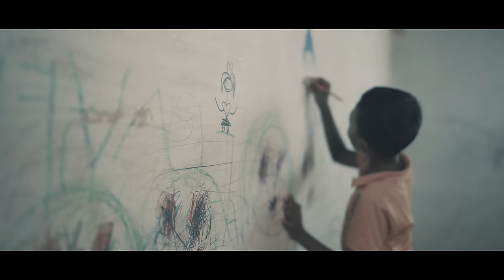Arief - Relakan Aku Ibu (Official Music Video)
Music Credits
Title: Relakan Aku Ibu
Artist: Arief
Songwriter : Arief
Arr : Decky Ryan
Video Maker : ba1mpro Team

♪ Lirik Relakan Aku Ibu ♬
Ku bersedih di dalam lagu ku
Ku menangis di dalam do'aku
Ku berteduh di bawah pohon rimbun
Dan berfikir gimana nasibku

Ku melangkah tinggalkan dirimu
Tak terbendung tangis dihatiku
Kuatkan aku dengan doa mu
Ibu relakan relakan lah aku

Reff
Ku berjuang slalu dengan air mata
Ku kuat kan hati dengan lapang dada
Aku yakin bisa dan takkan menyerah
Kan ku buat dirimu bahagia

Do'akan lah anak mu
Walau di negri orang
kan ku ingat slalu pesan dari bibir mu
Jika aku dulu menyusahkan dirimu
Tolong maafkan diriku

Assalammualaikum sahabatku... sebuah single "Remehan Orang Tuamu" dari Arief semoga selalu terhibur yaaa... ikuti terus channel Arief Putra dan jangan lupa selalu tonton Karya - Karya Terbaik Arief dengan cara Like komen dan Share Konten - konten di channel Arief Putra, agar Arief dapat selalu menghadirkan Official Musik yang sangat berkualitas untuk Pecinta Musik semua.